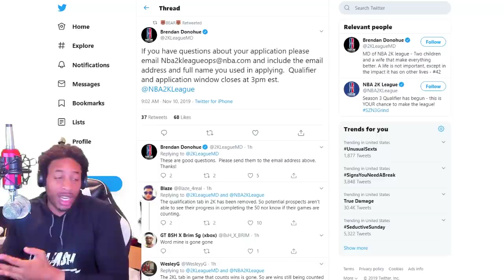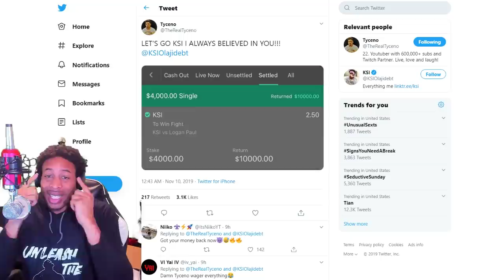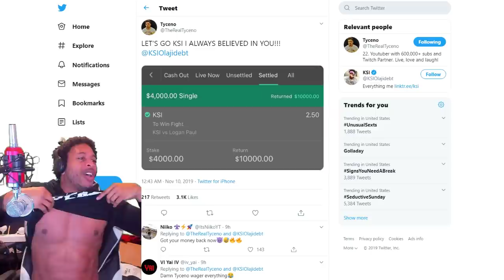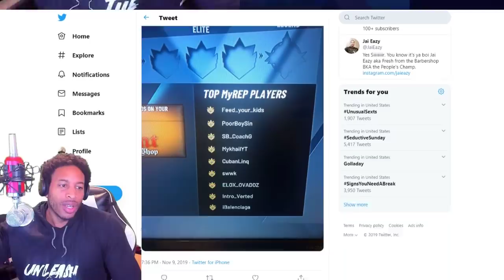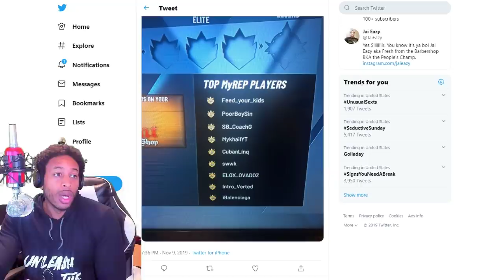NBA 2K20 - TYCENO'S ULTIMATE WAGER - REP RACE AND EVENT BOOSTERS - 2K LEAGUE APPLICATION